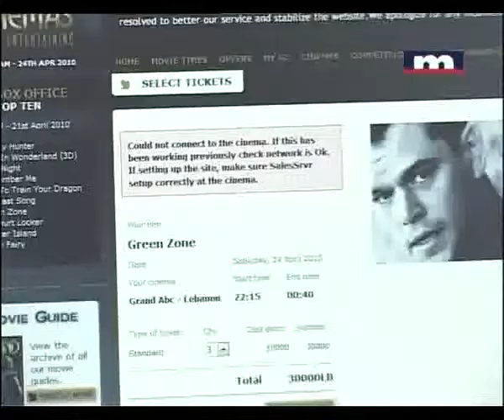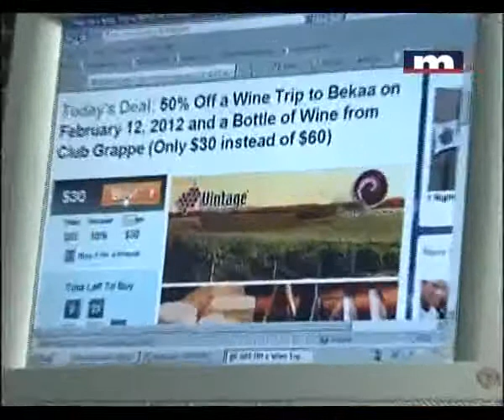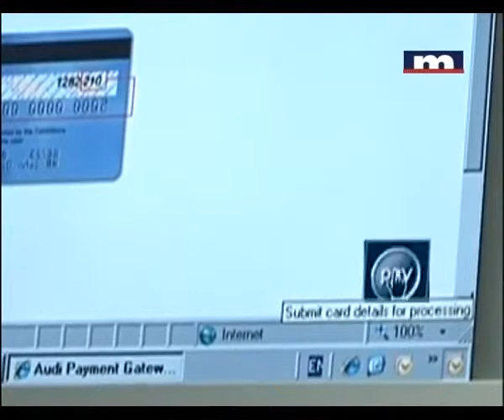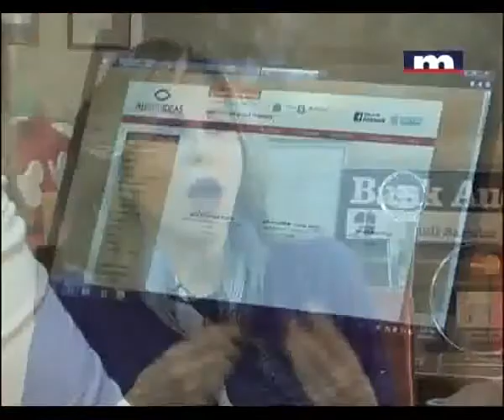Bank Audi - Tahkik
Are you interested to know more about e-commerce? Check out this video from Tahkik and get all the answers you need